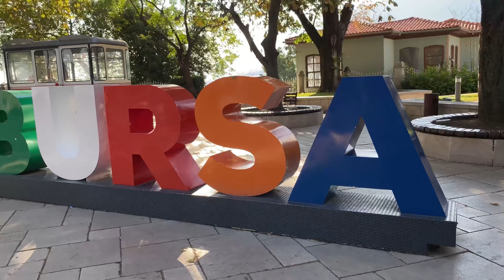Turkey vlog # 12 | big mistake in Bursa Ulludag | must watch to avoid mistake | Ullu cami masjid